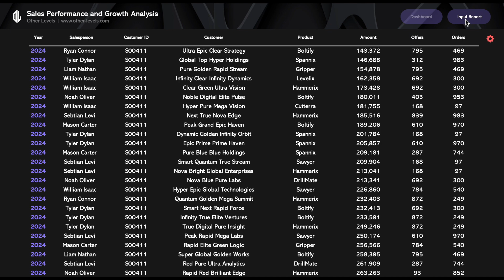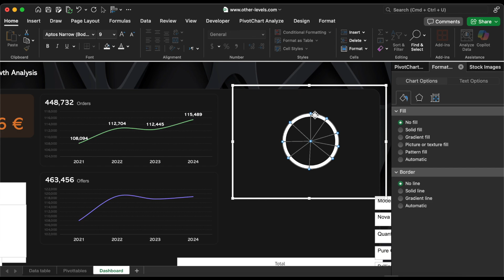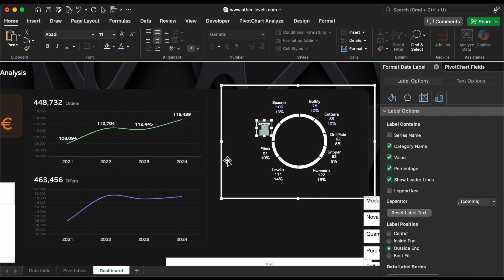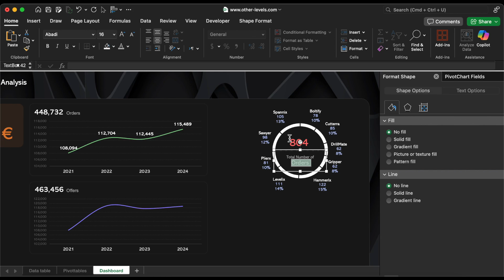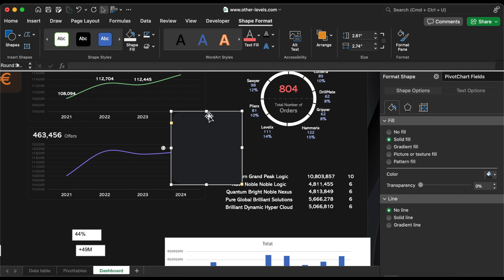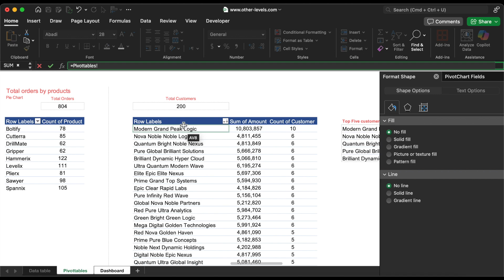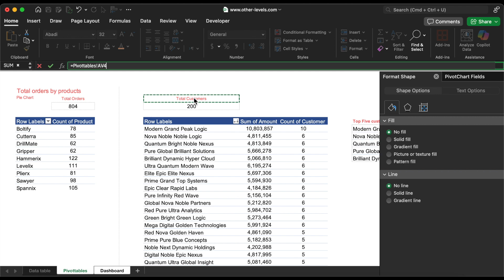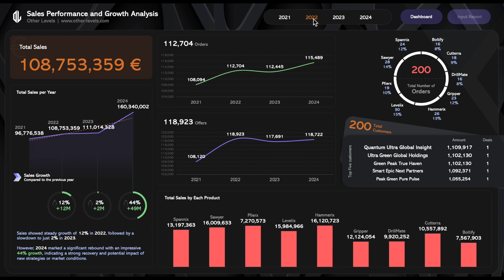Sales Dashboard Excel Tutorial: Build Charts, KPIs & Growth Metrics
🌍 🏅 The #1 Website Worldwide for Excel Dashboard Templates, Reports, and Professional Analysis Tools.
🎖️ 🏆 Other Levels YouTube Channel — The #1 Authority for Excel Dashboards on YouTube, with over 24 million views and a global impact.

🎓 Master Excel Dashboards
Join over 100,000 learners in our top-rated online course and gain the skills to create professional Excel dashboards from scratch.

Have a question about this template?

⭐️ Sales Performance & Growth Tracker Dashboard in Excel
 Welcome to Other Levels! In this tutorial, we're continuing to build an advanced Sales Performance and Growth Dashboard using Microsoft Excel — perfect for tracking KPIs like orders, sales by product, and customer metrics.

▶ Orders by Product Pie Chart
Apply custom formatting with shapes and layered design
Add enhanced data labels with category names and percentages
Display total orders (804) dynamically in the chart center

▶ Top 5 Customers Section:
Align and group text boxes for cleaner presentation
Create visual backgrounds with shadows and contrast
Highlight total customers (200) with standout formatting

▶ Sales by Product Column Chart
Optimize category names for clarity
Style fonts in light gray for modern, professional design
Maintain minimalist formatting across the dashboard

Why This Dashboard Matters:
This Excel-based solution is ideal for sales teams, analysts, and business owners who want to track top customers, monitor product performance, and analyze order trends — all without using VBA or complex add-ins.
The dashboard is interactive, cleanly designed, and customizable for any industry.

Who Should Watch This:
Excel beginners and intermediate users
Business analysts and operations managers
Freelancers or dashboard designers
Anyone building a client-ready report

Master Excel Dashboards with Other Levels:
With over 140+ full Excel tutorials, we help you build powerful dashboards using formulas, smart visuals, and interactivity — no fluff, no unnecessary complexity.

00:00 Welcome to Other Levels – Sales Dashboard Tutorial
00:09 Continue Building the Excel Sales Performance Dashboard
00:18 Download Excel Dashboard Templates – other-levels.com
00:34 Create Pie Chart: Orders by Product
00:42 Insert Circle Shape to Enhance Pie Chart Design
01:06 Customize Chart Fill, Border & Font for Dashboard Look
01:20 Format Data Labels – White Text with Categories & %
01:39 Highlight Key Order % While Keeping Product Names Visible
02:14 Insert Center Line Inside Pie Chart
02:38 Display Total Orders Value (e.g., 804 Orders)
03:08 Add Chart Title: “Total Number of Orders”
03:37 Align Shapes & Group Elements for Easy Editing
03:45 Top 5 Customers Section – Format & Spacing
04:22 Group Customer Text Boxes for Efficient Styling
04:34 Insert Rounded Rectangle with Shadow Effect
04:59 Duplicate Background Shape for Visual Contrast
05:43 Highlight Total Number of Customers (e.g., 200)
06:16 Begin Total Sales Per Product Analysis
07:00 Format Column Chart – Adjust Category Label Font & Color
07:12 Use Light Gray Font for Clean, Modern Excel Dashboard
07:32 Wrap-Up: Part 4 of Sales Dashboard Series in Excel
07:38 Like, Subscribe & Turn on Notifications
07:44 Upcoming Tutorials Exclusive to Channel Members